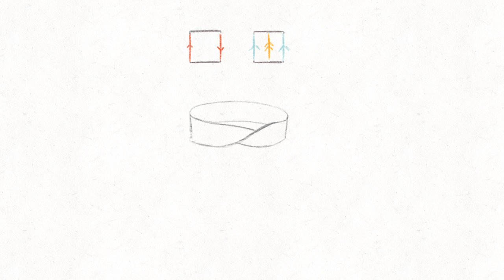cell surface example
Example glueing a cylinder to a Möbius strip